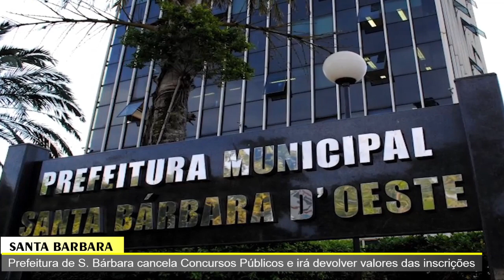JORNAL DA TV SBN – 03/02/2023 – Operação da DIG encontra carga de agrotóxicos em Americana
• Após se envolver em acidente, jovem é preso com carro roubado e réplica de arma
• Operação da DIG prende 5 e encontra carga de agrotóxicos avaliada em R$ 43 milhões em Americana
• Prefeitura de S. Bárbara cancela Concursos Públicos e irá devolver valores das inscrições
• Homem morre atropelado por trem em Hortolândia no bairro,Vila Real
• Médico é acusado por importunação sexual no Ps Edison Mano